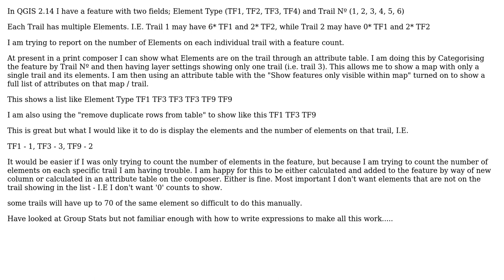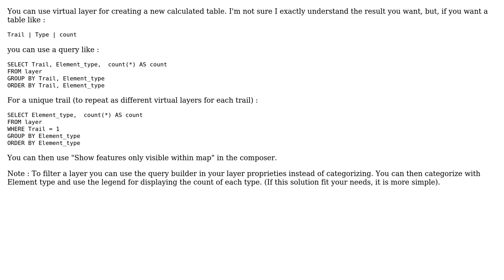GIS: Show count of same attribute in feature (on visible map or by same field)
With thanks & praise to God, and with thanks to the many people who have made this project possible! | Content (except music & images) licensed under CC BY-SA | Music | Images & others | With thanks to user underdark user Pierma user Matt user COG and the Stack Exchange Network Trademarks are property of their respective owners. You are responsible for your own actions.